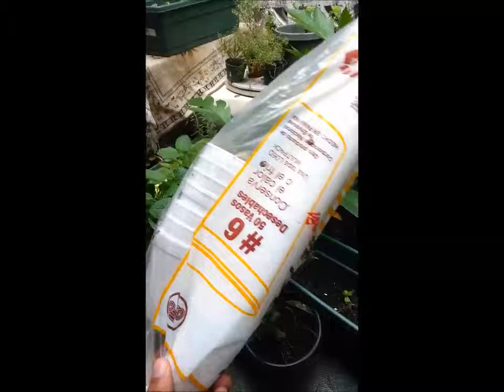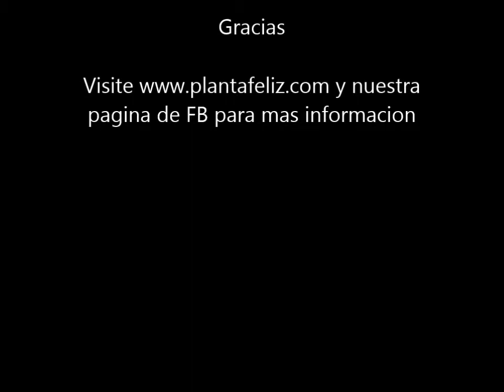Como hacer potes/tiestos caseros buenos y baratos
En este video compartimos nuestra experiencia para producir potes para plantas pequeñas mientras crecen, usando materiales fáciles de adquirir, baratos o reutilizados